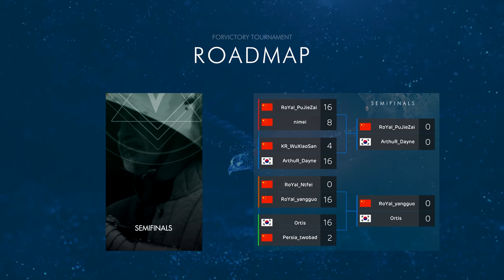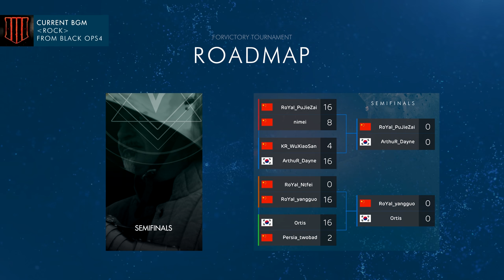[FVC][4K] Semifinal | ORTIS vs. YANGGUO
Players：
ORTIS（Korea） vs. YANGGUO（China）

Rock - Call of Duty: Black Ops4